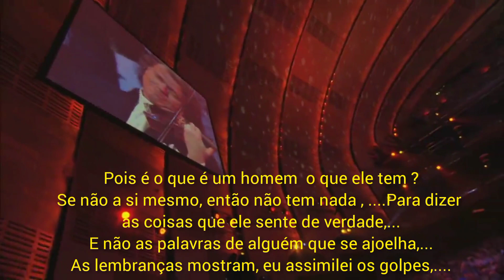André Rieu - My Way (O meu caminho)Legendado em Português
RECADO IMPORTANTE ⚠️

Todos os Direitos Autorais, pertencem aos músicos e
seus produtores.
Colabore com este Canal fazendo uma Doação de qualquer valor no PIX para sua manutenção como incentivo😔👍👍👍👍

Chave Aleatória:

b8ee9f99-d1a1-4ec0-9f62-eb2500da9419

As músicas orquestradas ou instrumentadas pelo Maestro André Rieu,poderão ser solicitadas a sua
Legenda em Português, através dos comentários
que as ou os Srs colocarem lá.
GRATO!!

🔴 OBSERVAÇÃO
Para que o YouTube entenda que você quer receber os meus vídeos:

Collaborate with this Channel by making a Donation of any amount in the PIX.

Random Key:

b8ee9f99-d1a1-4ec0-9f62-eb2500da9419

The songs orchestrated or instrumented by Maestro André Rieu, may be requested at your
Subtitles in Portuguese, through the comments
that you or gentlemen put there.

IMPORTANT MESSAGE ⚠️
So that YouTube understands that you want to receive my videos:

Observation with the arrival of Covid-19 in Brazil, came the
unemployed, and I'm out of work, and I'm 59 years old.

Thank you ladies and gentlemen for your collaboration and understanding!@

God bless Mr Maestro André Rieu and his Orchestra.

central bank

What is Pix?

Pix is ​​the Brazilian instant payment. The means of payment created by the Central Bank (BC) in which resources are transferred between accounts in a few seconds, at any time or day. It's practical, fast and safe.

Who tax the Pix?
The Federal Revenue Secretariat will closely monitor the financial movements made by Brazilians and companies through the PIX — the new Brazilian system of instant payments established by the Central Bank.

Which country makes Pix?

In which countries does the PIX exist?

 PIX is a payment method specific to Brazil. However, similar systems are used in other countries. Among them are India, Australia, Bulgaria, Chile, Czech Republic, Japan, Iceland, United Kingdom, United States, some European nations, etc.

What is Pix called in the United States?

The American Pix, called FedNow will have lower costs and greater efficiency than private versions, in addition to offering greater security. The Federal Reserve (Fed), the central bank of the United States, is considering creating an instant payment system across the entire American territory in 2023, according to the Wall Street Journal.

United States will create electronic payment system similar to Pix.